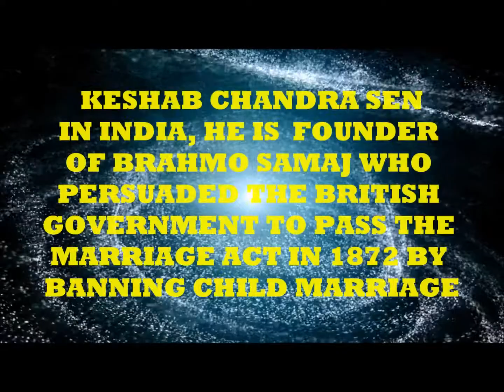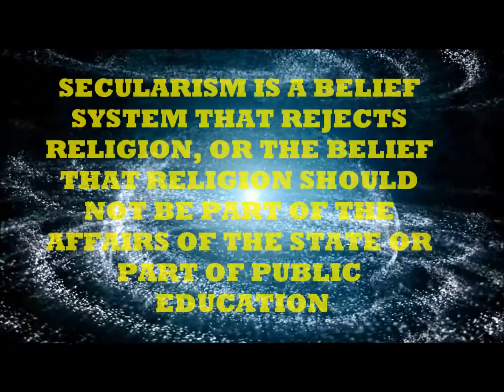సతీ సహగమనాన్ని నిషేదించింది ..................KX21 30 5 192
అంధకారం నుండి కాంతి వైపుకు .